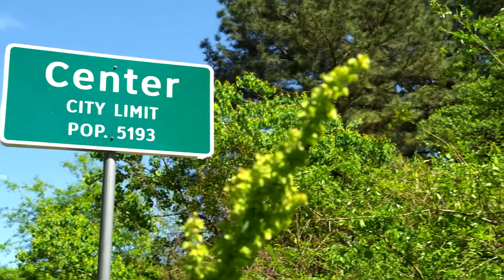TEXAS HIGH ROLLERS SIZZLE